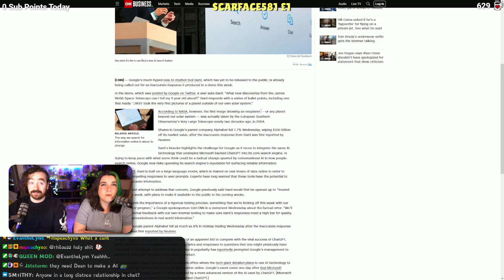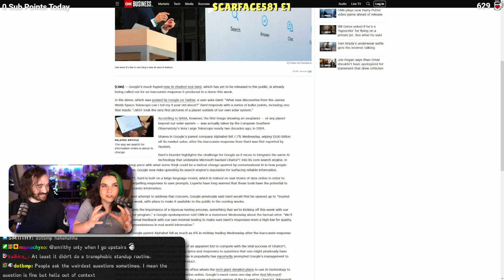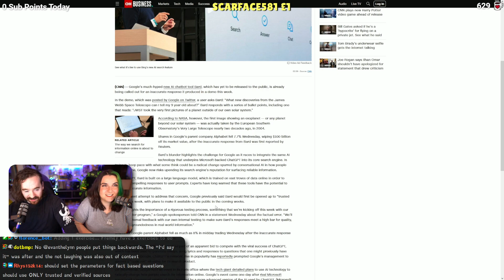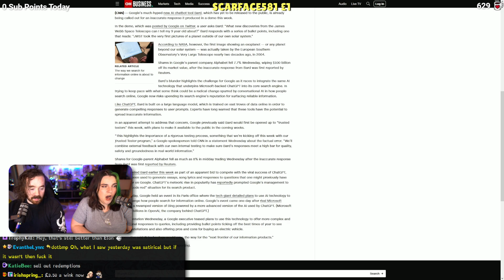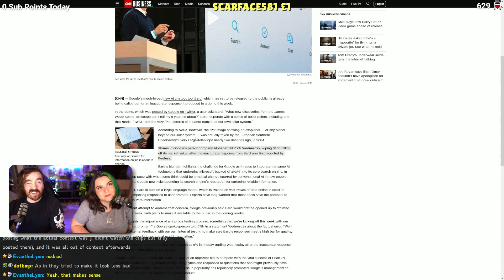Google loses $100,000,000,000 when Chatbot AI gets question WRONG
ChatGPT has taken over the tech world and since bing recently bought it out, the gold-rush towards these advanced chat bots has taken a firm grip on technology. Google released their own bard AI, which unfortunately gave the wrong answer during its demonstration and resulted in a $100,000,000,000 ($100 Billion) loss for the company